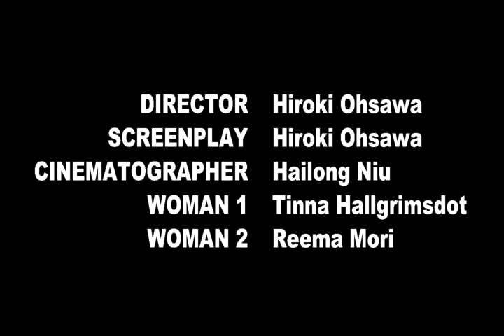Cockroach (2015)｜New York Film Academy, MFA Filmmaking｜Mise En Scene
A woman who hates bugs finds a cockroach and intends to kill it, but her friend who loves bugs stops her.

【Suggestions】
■The scene  which the woman tries to catch the butterfly (0:35-0:40) is too long.